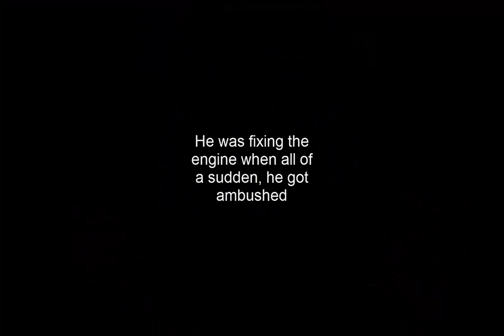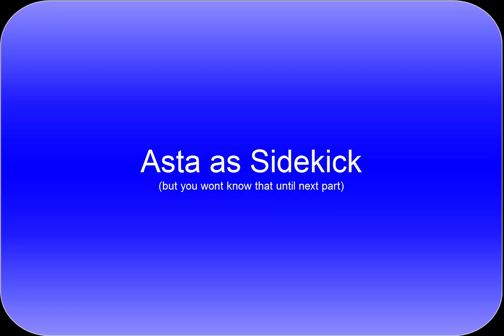'Betrayal' part 2